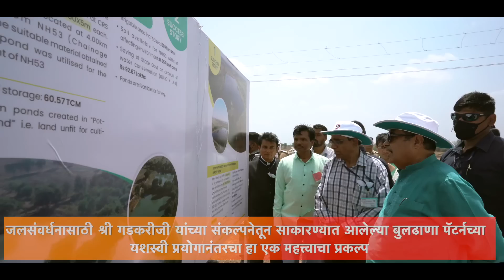अकोला प्रवास। Nitin Gadkari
अकोला प्रवास।